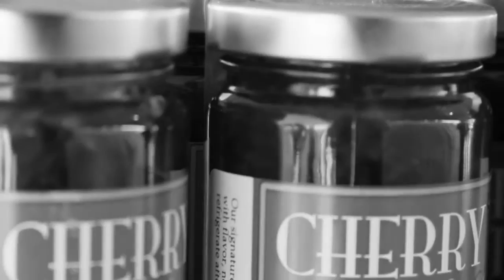Better Made Traverse City